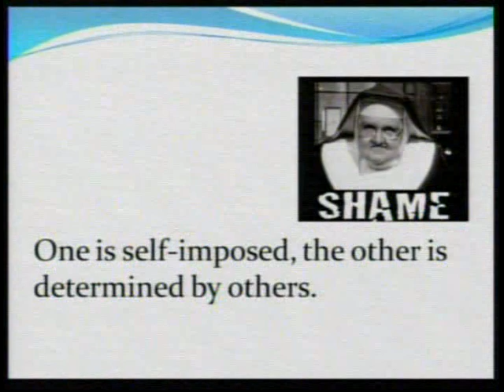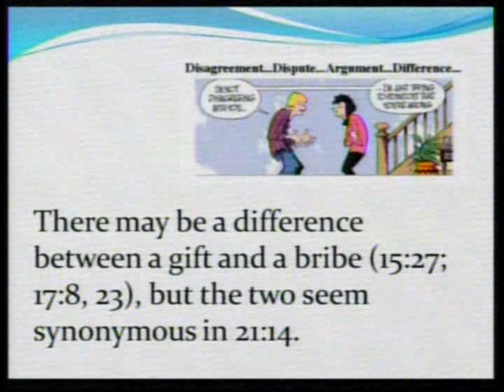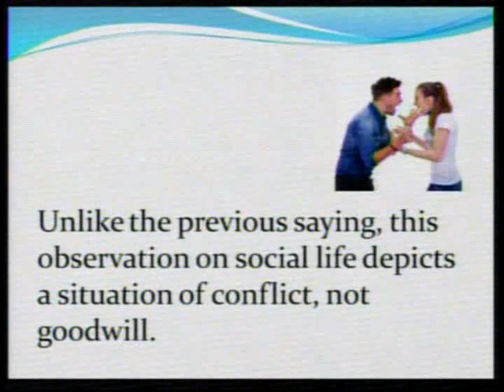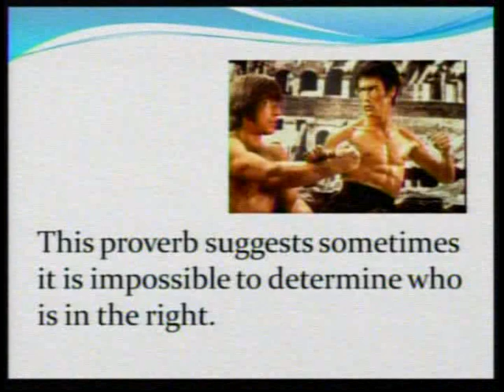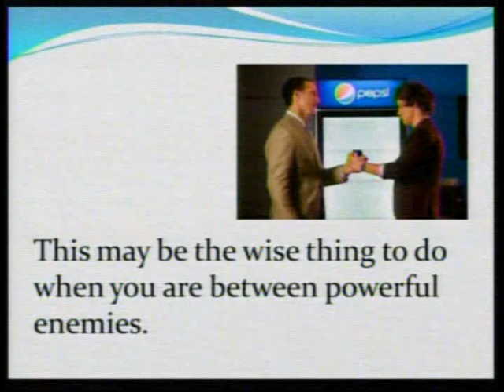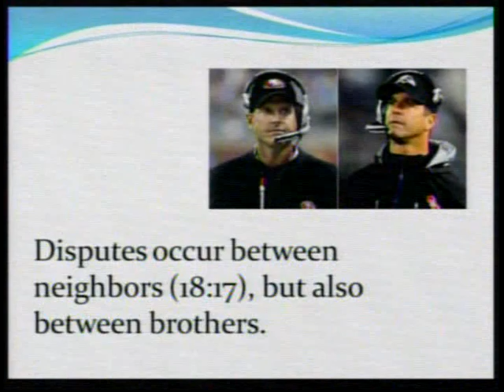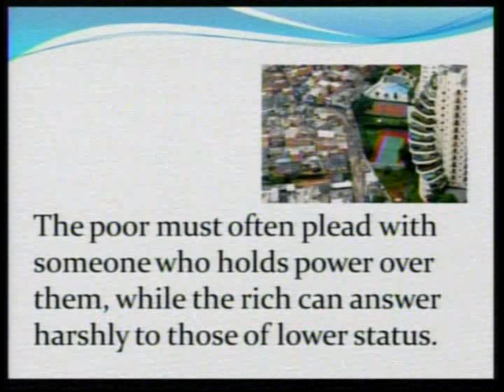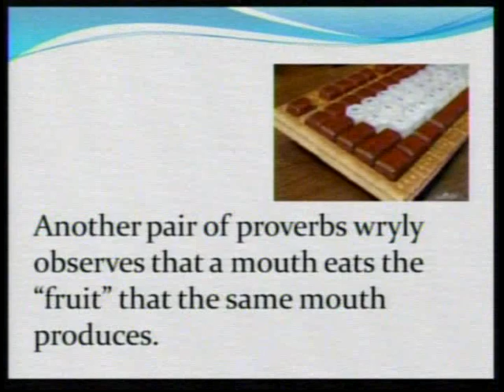02-03-13 Sermon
02-03-13 Sermon Proverbs 18 Pastor Hugh Giesbrecht First Baptist Church, Tecumseh Nebraska